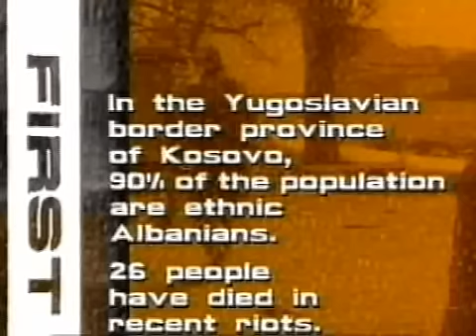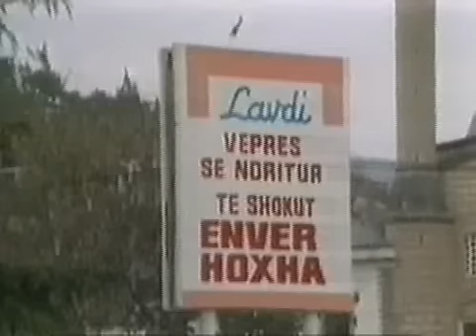Albanian-Greek Border 1990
Greek-Albanian Border - 1990 - EUROPE EXPRESS - Channel 4

This report was broadcast on the 10th of February 1990. Denied permission to enter Albania, we filmed at the southern border with Greece and concentrated on the problems of Albanian refugees migrating to Yoannina.

Unrest had just begun in Tirana and the minority problems in the Balkans, like the Greek M.P. interviewed here rightly foresees, would unfold "like a chain".

by Isabella Stasi Castriota Scanderbeg

Producer: Jane Spence